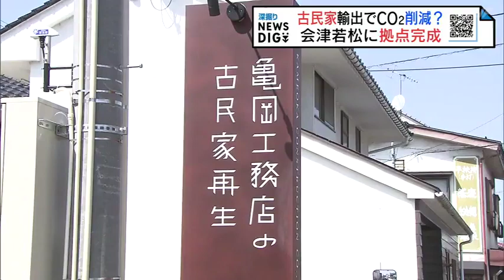2100年までに4度上昇、1年の4分の1が真夏日に…待ったなしの温暖化対策“古民家”が一役？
気候変動について先日、気になるデータが公表されました。これは、福島県内の気候変動の影響を予測したものです。化石燃料に依存して、温暖化対策を行わなかった場合で、時間を動かしていきます。そうすると、2100年までに福島市では、平均気温が4.4度上昇すると予測されています。データをまとめた福島大学の川越清樹教授は、福島市の真夏日が1年のおよそ4分の1にあたる98日、いまの2.3倍に増えると説明しています。こうなると、産業への影響も深刻になります。農業を例にとりますと、コメは白く濁って味が落ちる「白未熟粒」が20％増加します。また、南会津町田島では、年間の真冬日が1.4日とも予測されていますので、冬のレジャーなど、観光地では深刻な打撃を受けることになりかねません。このほか、降水量も増加する傾向があることから、自然災害が頻繁に発生するおそれがあります。その上で、川越教授は、「温暖化対策に最大限務めたとしても相応の影響を受ける」「行政や研究機関、県民が連携して対応することが重要」と強調しています。2100年といえば、77年後ですから、まさに「待ったなし」の温暖化対策ですが、この温暖化対策にひと役買うかもしれない、拠点が28日にオープンしました。キーワードは「古民家」です。古民家木材“輸出”で二酸化炭素削減植野天斗記者「数日前に完成したこちらの建物。上を見ると、古民家で使われた木材が再利用されています」会津若松市にオープンしたこの施設。古民家を海外へ輸出するための拠点です。福島市に本社を置く亀岡工務店は、去年古民家で使われた木材を海外に輸出し、再利用する取り組みに乗り出しました。現在、県内にある古民家は7500軒ほどが空き家になっていて、このまま解体や焼却処分されれば、多くの二酸化炭素が排出されます。そこで、日本の古民家の需要が高まっている海外に輸出することで、排出量が抑えられることに着目しました。亀岡工務店・亀岡政雄社長「買い替えると焼却処分などでCO2が発生してしまう。そういった問題を解決するのにも古民家の海外の移築は非常に良い」この会社では、数年以内の輸出開始を見据え、この施設から古民家の魅力を発信していくとしています。